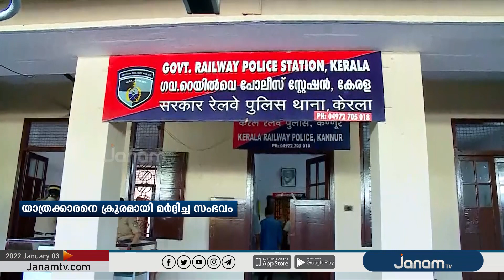എഎസ്ഐ യാത്രക്കാരനെ ക്രൂരമായി മർദ്ദിച്ച സംഭവത്തിൽ എ എസ് ഐ എം. സി പ്രമോദിനെ സസ്പെൻഡ് ചെയ്തു.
കണ്ണൂരിൽ ടിക്കറ്റ‍് ഇല്ലാതെ ട്രെയിനിൽ റിസർവേഷൻ കമ്പാർട്മെന്‍റിൽ  യാത്ര ചെയ്തുവെന്നാരോപിച്ചു എഎസ്ഐ യാത്രക്കാരനെ ക്രൂരമായി മർദ്ദിച്ച സംഭവത്തിൽ എ എസ് ഐ എം. സി പ്രമോദിനെ  സസ്പെൻഡ്  ചെയ്തു.